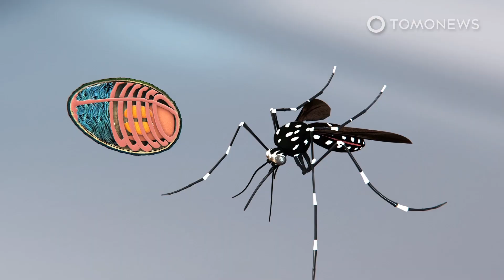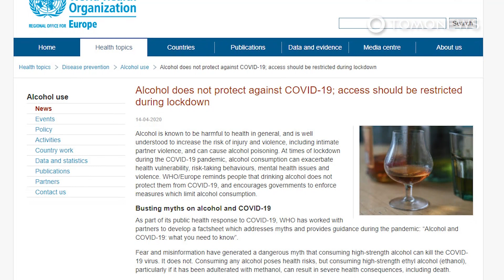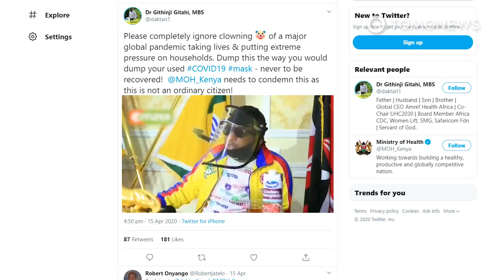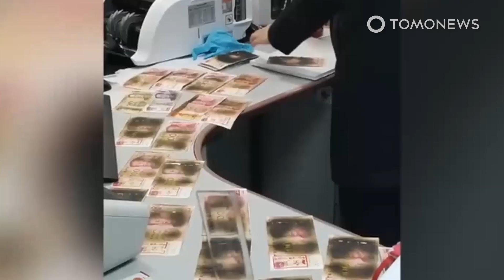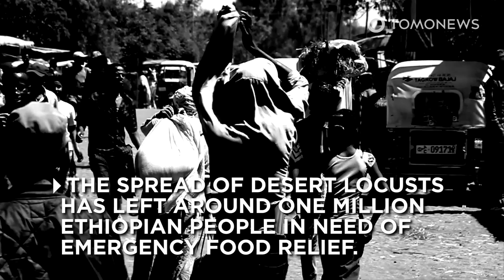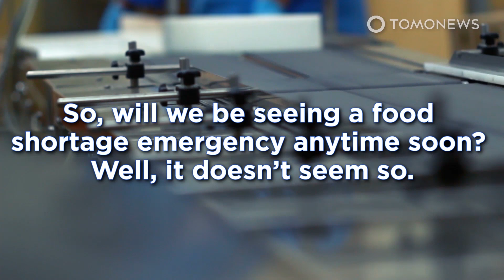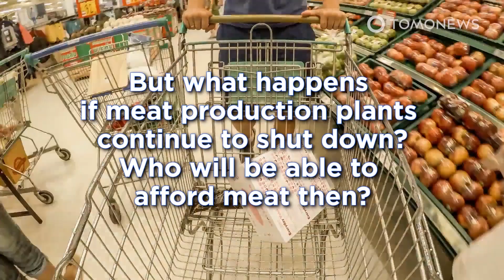What Lives on Mosquito Genitals and Stops Malaria?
NAIROBI — Researchers in Kenya discovered a microbe that can completely prevent mosquitoes from carrying malaria.